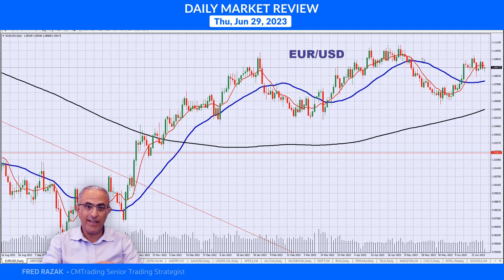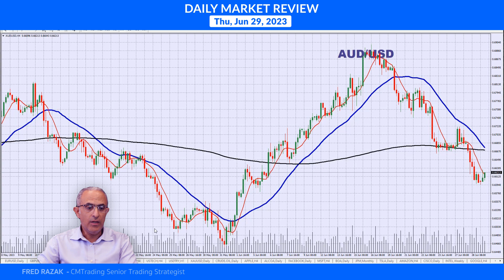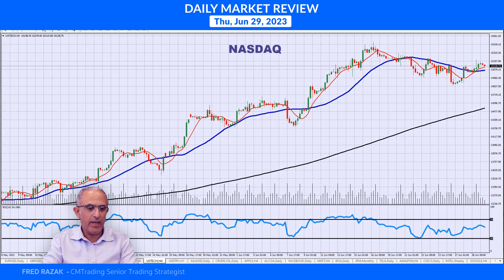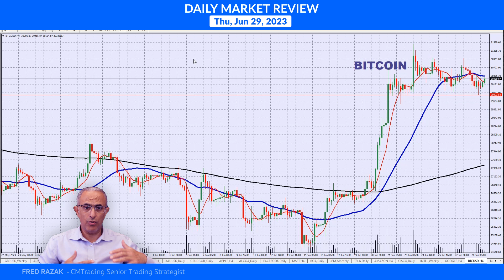CMTrading Daily Market Review June 29th, 2023 - U.S. Dollar gains.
In today's Daily Review, Fred Razak – Chief Trading Strategist at CMTrading will be discussing the unfolding economic events of the day CPI results from Germany and Quarterly GDP results from the United States. Furthermore, a technical analysis of the Euro (EUR/USD), British Pound (GBP/USD), GOLD, OIL, BITCOIN, the DOW JONES, the NASDAQ, and U.S. stocks are discussed in the presentation.

HIGHLIGHTS OF THE DAY June 29th, 2023

U.S. Dollar gains

[FOREX]   EURO, BRITISH POUND retrace
[INDICES]   DOW JONES & NASDAQ unchanged
[COMMODITIES]   GOLD weak & OIL on unchanged
[STOCKS]   TECH STOCKS mildly lower